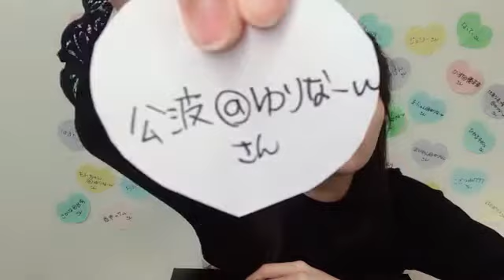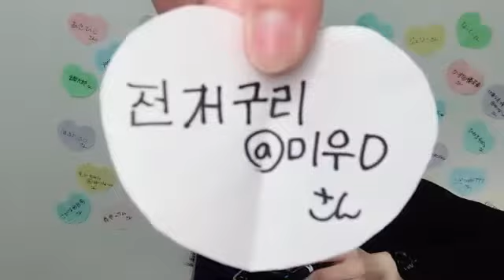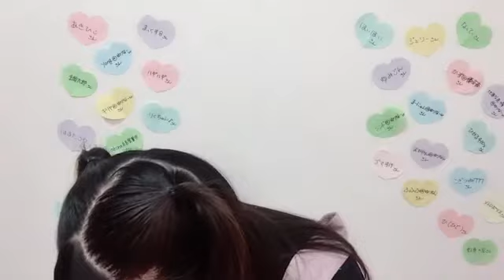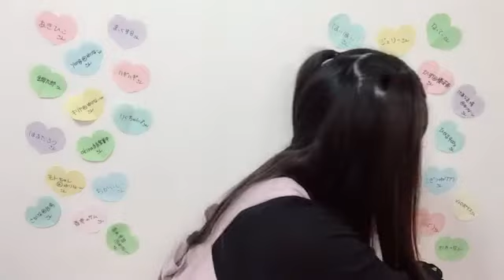2022年03月29日 22時33分23秒 行天 優莉奈（AKB48 チーム８）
Team8香川県代表&Team4→倉野尾Team4